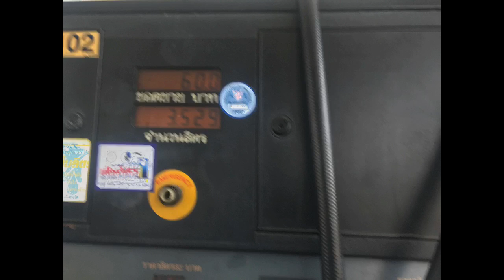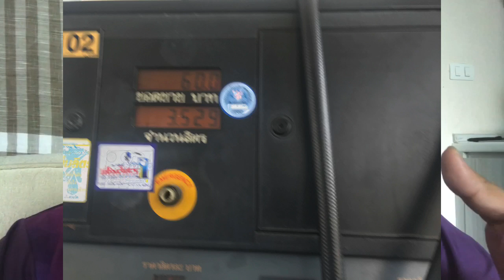พิษโควิด-19 ทำให้น้ำมันราคาถูก แก๊สโซฮอล์ 95 เหลือ ลิตรละ 17 บาท